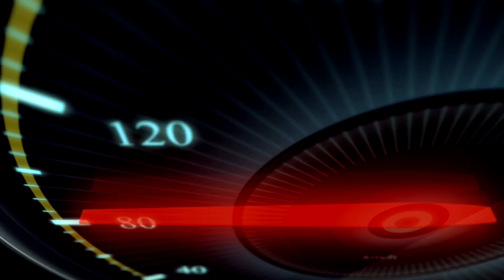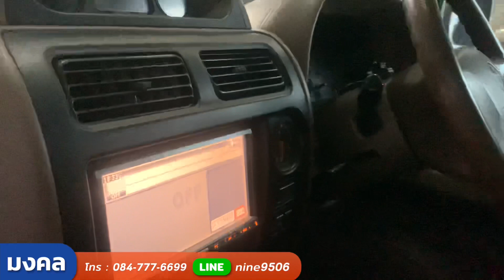เปิดกรุ LAND CRUISER กว่าจะเป็นรถพร้อมขาย ต้องทำอะไรบ้าง ?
(ขายแล้ว) TOYOTA LANDCRUISER PRADO 2001 สีขาว (LC564)

(ขายแล้ว) TOYOTA LANDCRUISER PRADO 2.7 120 TX A/T 2003 สีน้ำตาล (LC498)

(ขายแล้ว) TOYOTA LAND CRUISER PRADO 120 3.4 TZ A/T น้ำตาล (LC436)

(ขายแล้ว)  TOYOTA LANDCRUISER VX 80 4.2 LIMITED A/T 1992 สีเทา (LC186)

(ขายแล้ว) TOYOTA LANDCRUISER VX80 4.2 LIMITED A/T 1997 สีเขียวเทา (LC438)